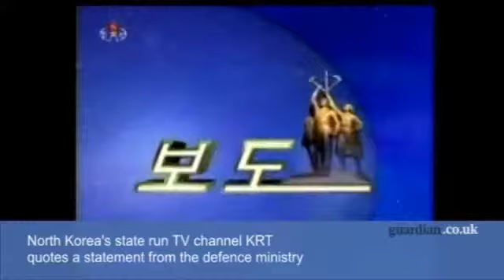North Korea rocket tests to target United States